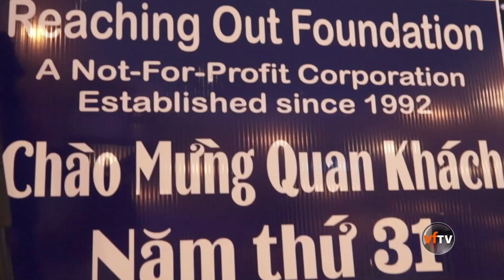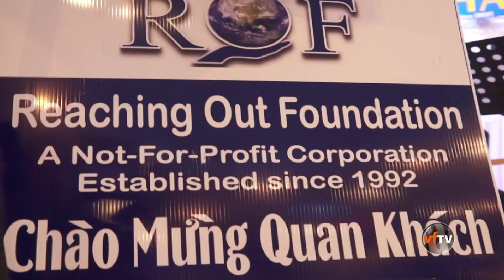Phóng Sự Tiệc Gây Quỹ ROF - Kỷ Niệm 31 năm